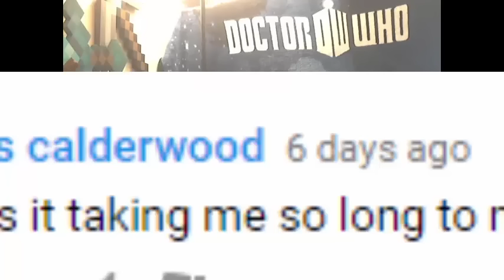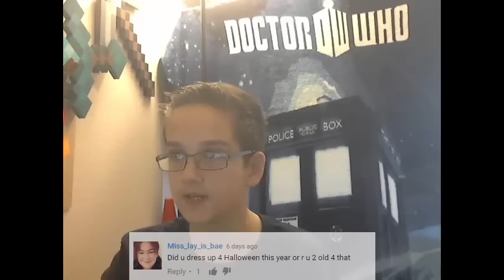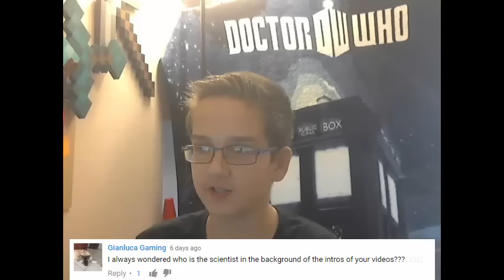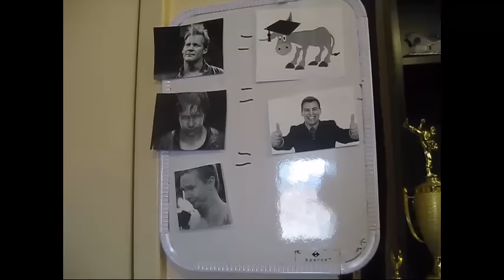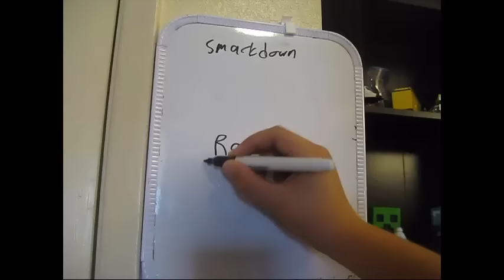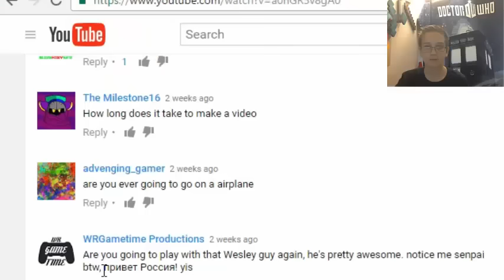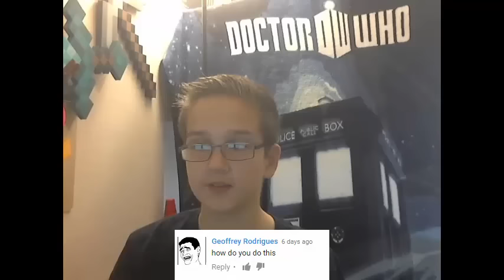Q&A Number 5! [Re-Uploaded]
Today I answer some questions that you guys asked me!
I had to re-upload this video due to copyright reasons. Sorry.